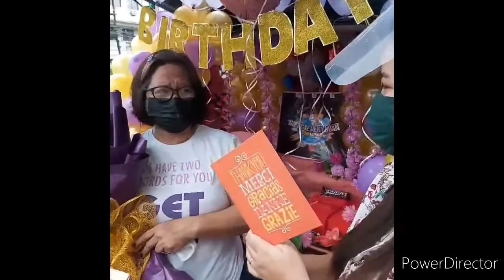SURPRISE BIRTHDAY GIFT OF TITA ANNIE